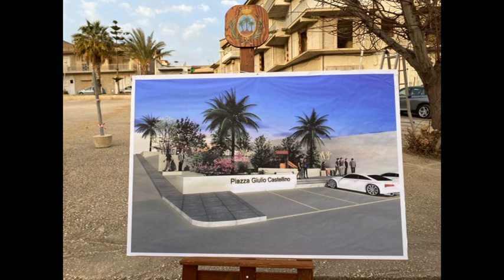Palma di Montechiaro ricorda Giulio Castellino vittima della Mafia [STUDIO 98]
Ventisei anni fa la mafia uccideva Giulio Castellino, persona integerrima che non ha voluto piegarsi alla criminalità organizzata pagando con la vita. Giulio Castellino era lo zio dell’attuale sindaco di Palma di Montechiaro, Stefano Castellino, che lo considerava un secondo padre. La memoria di Giulio Castellino, verrà ricordata per sempre dai palmesi anche grazie all’inaugurazione di una piazza a lui intitolata che ben presto diverrà un parco giochi.